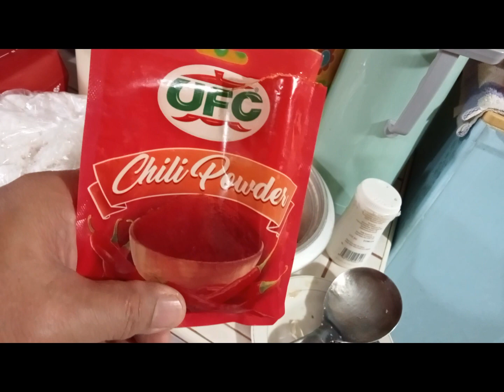Nag luto kami ng Barbeque,kahit walang uling.at Cassava cake.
Nagluto ako ng barbeque,kahit  walang uling,gamit ang pang Samgyeopsal at si Darling ,nagluto ng cassava cake.